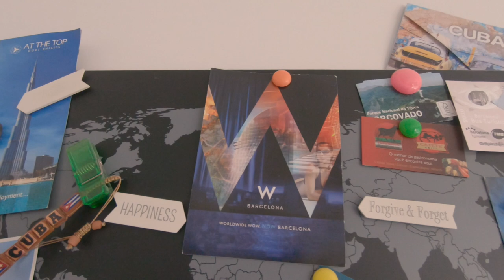Why I'm leaving Belgium / Looking for adventure / Panama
I am leaving Belgium and these are the reasons why. I look for other places that offer more interesting living conditions and want to know if I can thrive there.

I will be leaving for a longer time in search of adventure and a place to live in later life. In this new series of vlogs you can follow me from the preparations from each new step, country, destination, setback and victories in the process.

In this first episode I explain who I am, where I live and what the plans are for this adventure. You will get to know all about me in this episode, so that you will better understand in future episodes what the purpose of this exploration is in search of a place to unwind in life.

In preparation for this great adventure, I will explain in  the following 10 episodes about my finances, what'll I take with me on a trip, which apps I use during the trip, how I plan and book the trip, which devices I take with me, the struggles I have in the meantime, the possible countries that are on the bucket list and by episode 11 we will be ready to go.

Thanks to the first episodes, I can get used to my video editing software, see its possibilities and discover the right atmosphere and lay-out or concept if you will for this series.

- The translation was not correct? Please let us know.